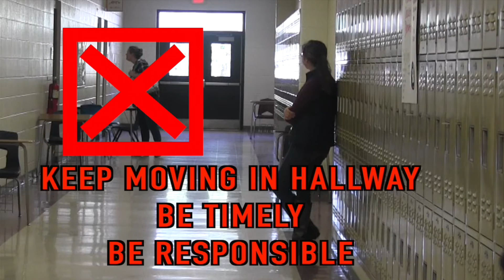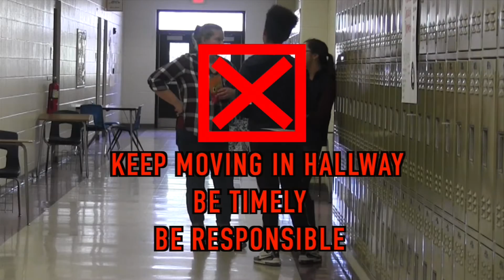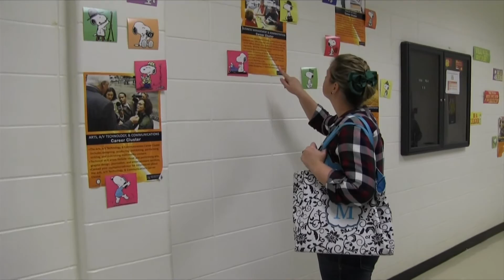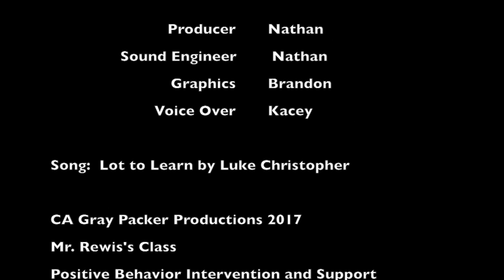oh no :(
Positive Behavior Intervention and Support Tardy Video